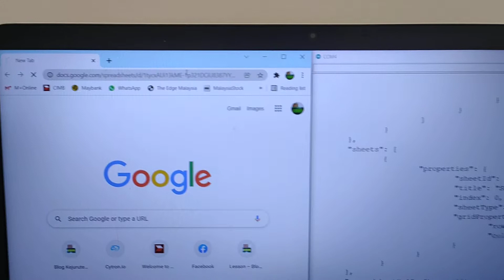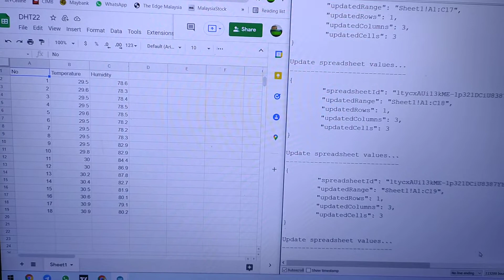ESP32 Google Sheet